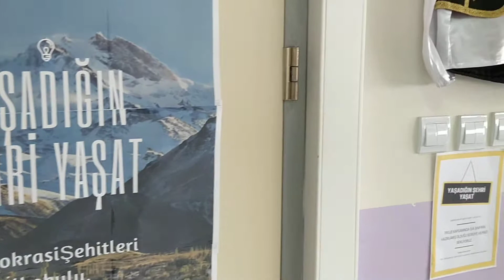Yaşadığın Şehri Yaşat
Demokrasi şehitleri ilkokulu e twining  Yaşadığın Şehri Yaşar